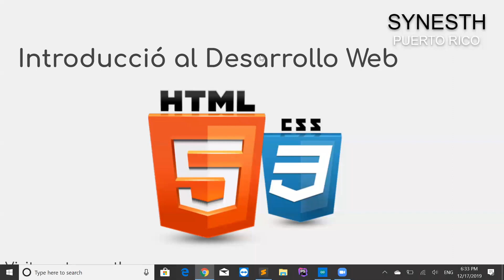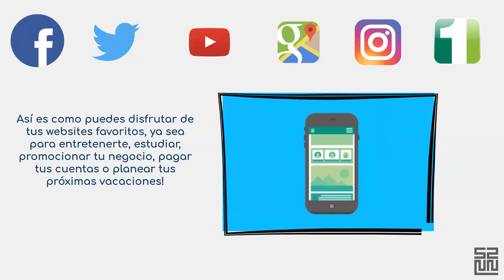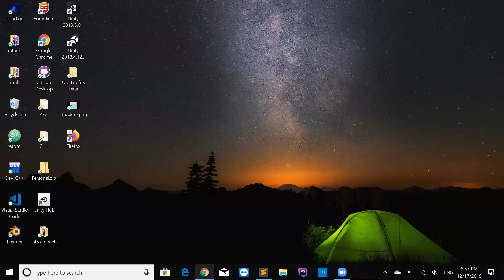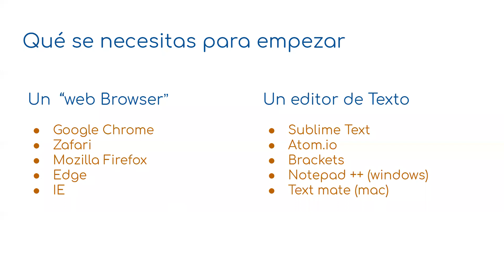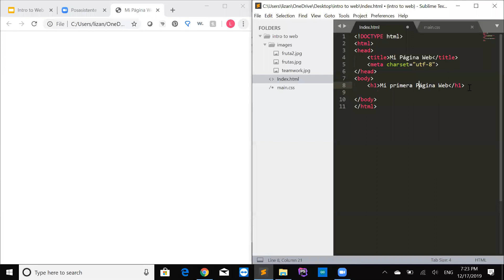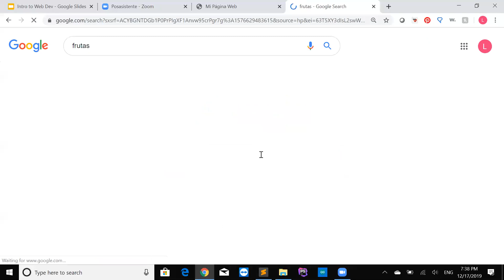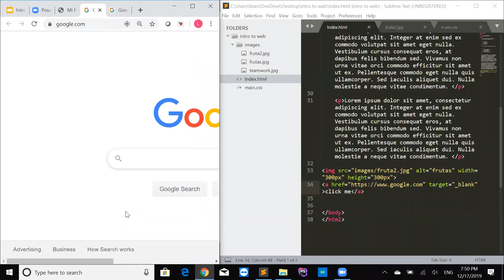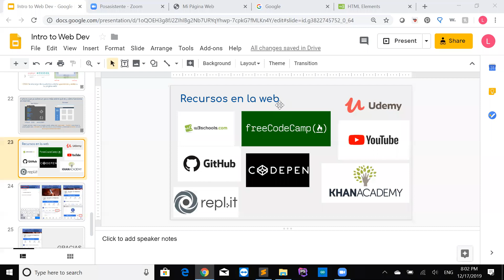Introducción al Desarrollo Web con Lizangie Cueto